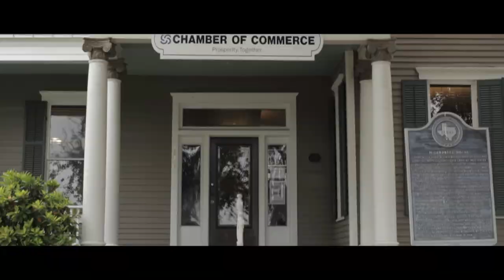Chamber of Commerce Video